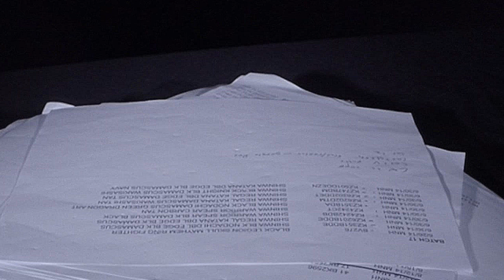Brass Paperweight Black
Note: This item cannot ship to MA,CA,NY,NJ,PA
The compact size of this piece makes it ideal for a paperweight. Check your local law codes for any restrictions on ownership or possession of this item.

Beefy and ready for action
Beat down paperwork!